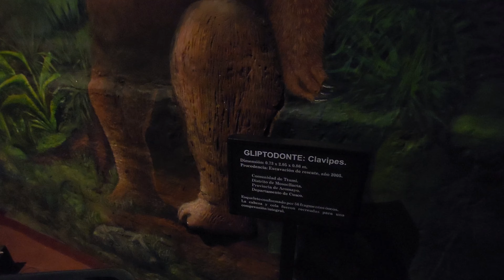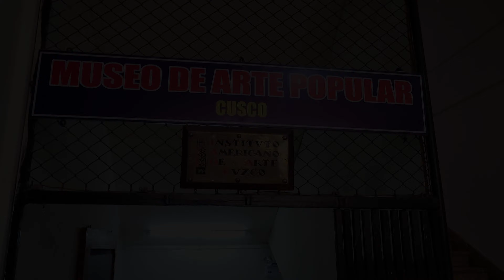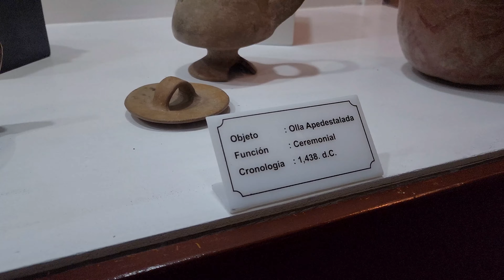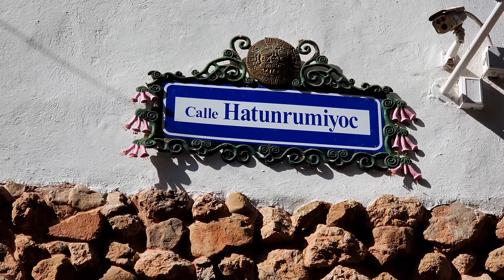Tudo O que fazer sem sair de Cusco. Roteiro de 2 dias em Cusco - Peru.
Neste vídeo, vamos explorar tudo o que você precisa saber sobre os arredores desta cidade mágica, Cusco no Peru é a antiga capital do Império Inca. Prepare-se para uma viagem inesquecível pelos principais pontos turísticos e descubra como aproveitar ao máximo sua visita a Cusco sem gastar muito!

Seguro Viagem é muito importante, segue o link promocional para cotar a melhor opção com A Comparar Seguros:

📍 Lugares Visitados:

Catedral de Cusco - Uma obra-prima da arquitetura colonial espanhola, localizada na Plaza de Armas.
Qorikancha - O Templo do Sol, um dos centros religiosos mais importantes do Império Inca.
Puka Pukara - A Fortaleza Vermelha, um impressionante complexo arqueológico.
Saqsayhuaman - Uma fortaleza monumental com vistas deslumbrantes da cidade.
Mercado San Pedro - O lugar perfeito para experimentar a culinária local e comprar lembranças autênticas.
Museus cheio de atrações e história para serem apreciadas, dentre eles o Museu Historico
🍽️ Onde Comer para uma Viagem Econômica:

Restaurantes Locais - Descubra opções deliciosas e econômicas espalhadas pela cidade.

📅 Dicas Extras:

Planeje sua visita a Cusco no Peru para evitar filas e aproveitar ao máximo cada atração.
Leve em consideração o mal de altitude e siga nossas dicas para se adaptar rapidamente.

Também lembre de comprar seu Boleto Turístico assim que chegar em Cusco para visitar os lugares mais importantes com economia.

Microfone:
Aliexpress
Amazon

Gripe de Celular:
aliexpress

Outras Opções Atualizadas:
- Parka Dupla Face Amazon

Samsung Galaxy S20FE:

Estabilizador de celular:
Zhiyun Smooth Q3
Mic duplo de lapela s/ fio - Aliexpress
Mic Shotgun Comica VM10(Melhor custo-beneficio):

Sandisc Extreme Pro 64GB: